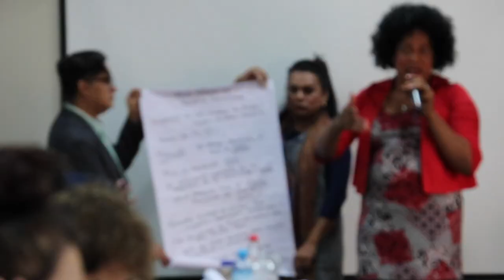World AIDS Day 2019 - Communities Make The Difference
For World AIDS Day 2019, GATE joins UNAIDS in calling for a community-led HIV response. Transgender people are 12 times more likely to get HIV than the general population, and trans men are currently excluded from the global HIV response. It is essential that the global HIV response includes transgender communities, and funds trans-led services.